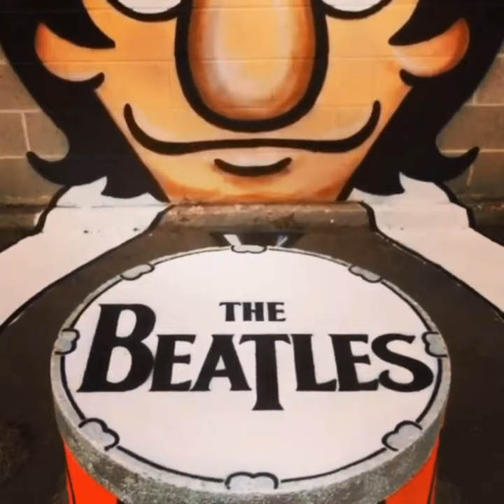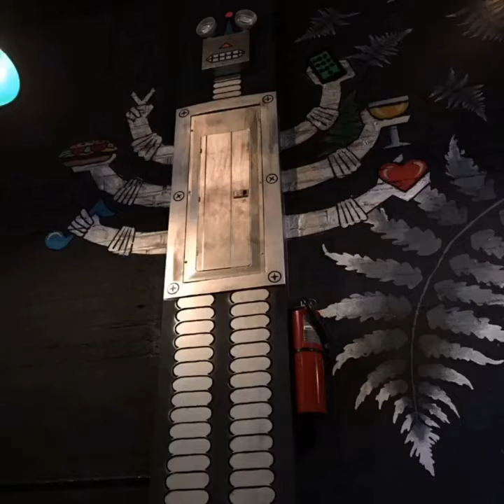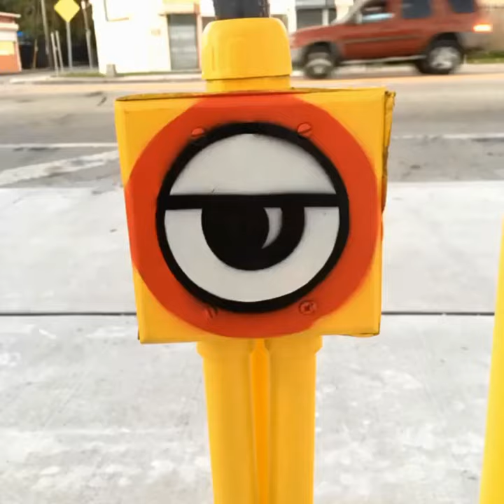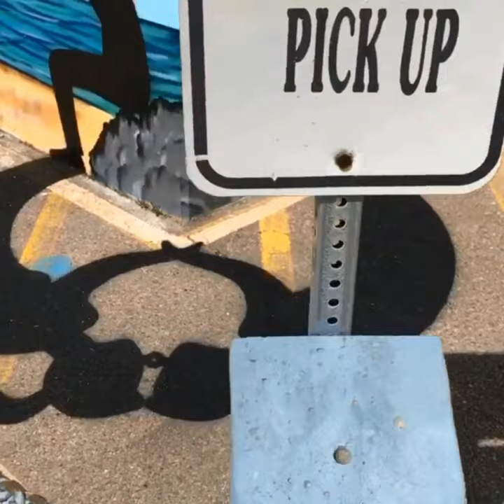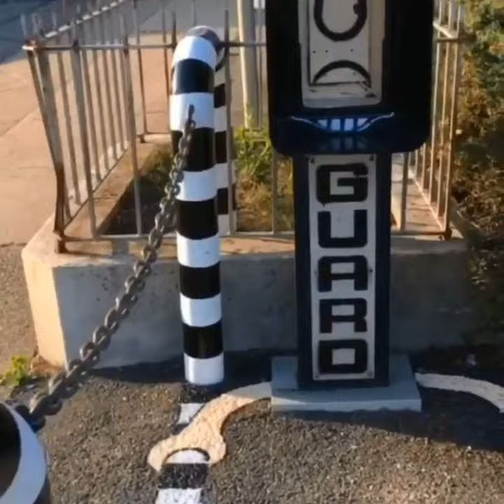Amazing Painting Skills Creative Ideas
This is a video of an artist painting "Tom Bob". Tom Bob is an American street artist who transforms urban elements into fun and colorful artworks.

If you like this video, Please press Like button, do comments & share with other to this video.